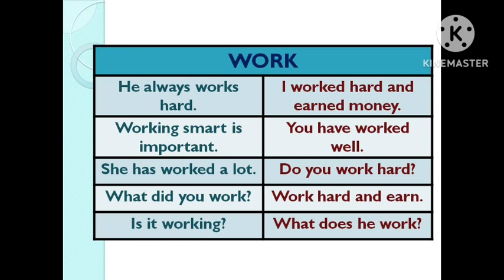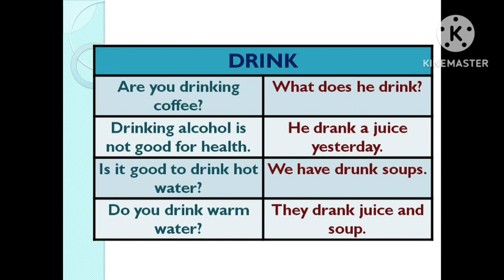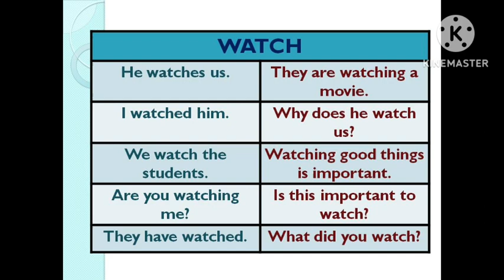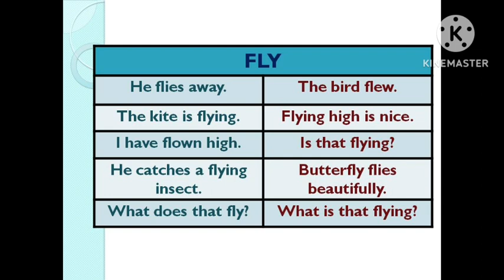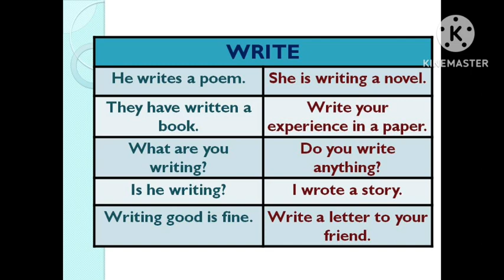27 March 2023